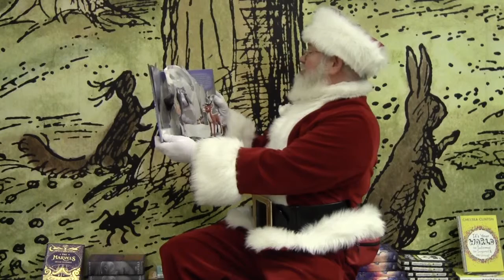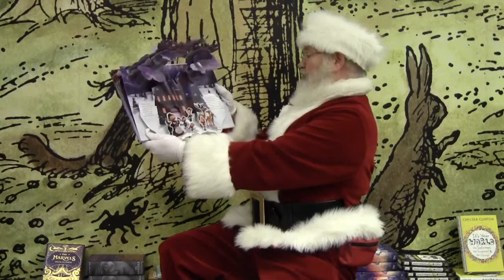Santa's Story Time: Rudolph the Red-nosed Reindeer: Live at Barnes and Noble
Filmed live at Barnes and Noble. Visit "Santa's Story Time" on Youtube with over 70 Christmas time stories read by Santa Claus himself including the new books "Sighting Santa Around The World" and "Santa's Reindeer", by Mike Hughes. Also visit "Sighting Santa" videos on Youtube. Ho Ho Ho